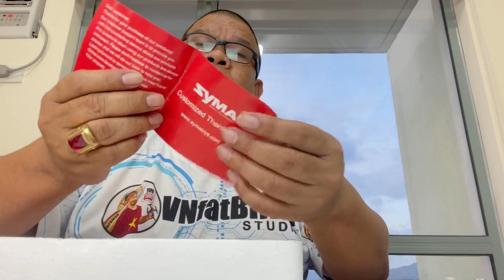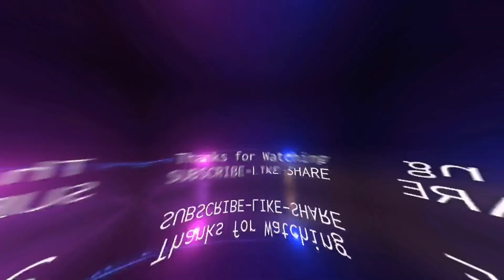SYMA X56W CAMERA DRONE UNBOXING & GIVEAWAYS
This is the 8th Giveaway DRONES and to win this one watch the full mechanics!

To know more about this DRONE see below links;

Syma X56W Wi-Fi FPV G-sensor Foldable Drone 2.4G 4CH 6-axis Gyro RC Quad copter RTF